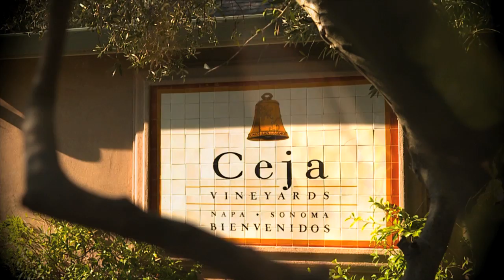Cellar Angels Presents: Ceja Vineyards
"Every bottle of wine carries a different story..."

Dalia Ceja and Emelia Moran Ceja share their story behind Ceja Vineyards, an ultra premium, boutique, family run winery.

Coming from Mexico as immigrants in the 60s, the family worked the fields during harvests and quickly became vineyard owners.

This week, Cellar Angels is thrilled to feature Ceja's '08 Chardonnay from Carneros, Napa Valley!  Buy this crisp, refreshing wine at desirable member pricing and choose your favorite charity to support with proceeds.

We love our charity partners! You choose your favorite to support with proceeds from every purchase. Learn more about A Child's Right, Shining Service Worldwide, Pediatric Cancer Research Foundation, Clinica Verde, Ophthalmic Women Leaders, The V Foundation, Auction Napa Valley, Soldiers' Angels, Seathos and Ounce of Prevention